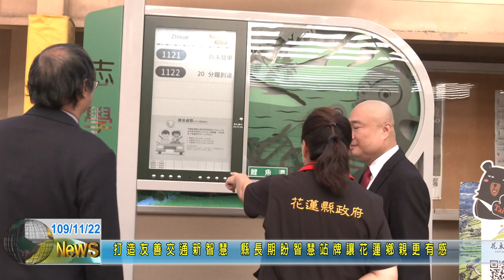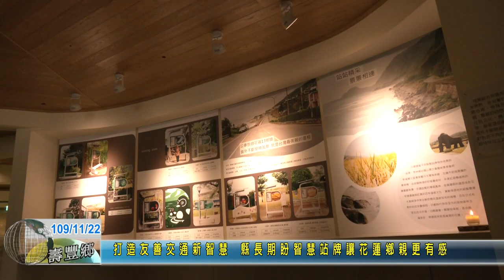20201122 01 打造友善交通新智慧 縣長期盼智慧站牌讓花蓮鄉親更有感